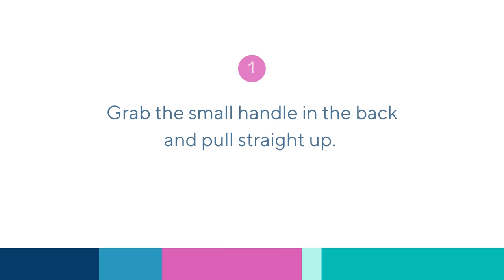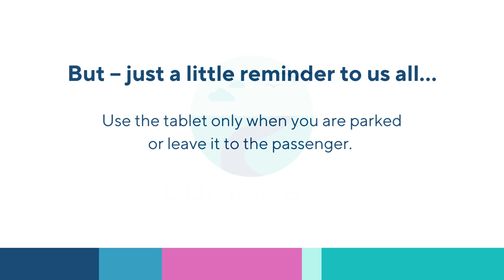How to open the tablet holder – Fiat Ducato.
Fiat Ducato has a few secrets. Here is how to open the tablet holder.